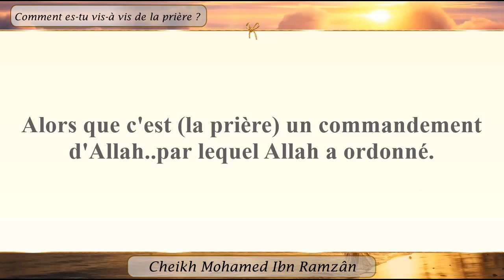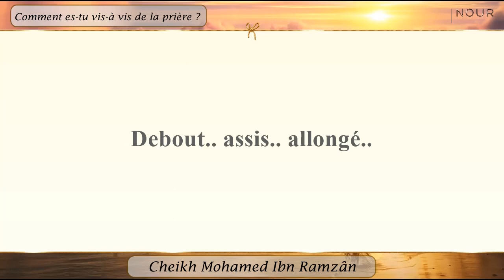Cheikh Mohamed Ibn Ramzân – Comment es tu vis à vis de la prière ?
CHEIKH MOHAMED IBN RAMZAN
COMMENT ES-TU VIS-A VIS DE LA PRIERE ?